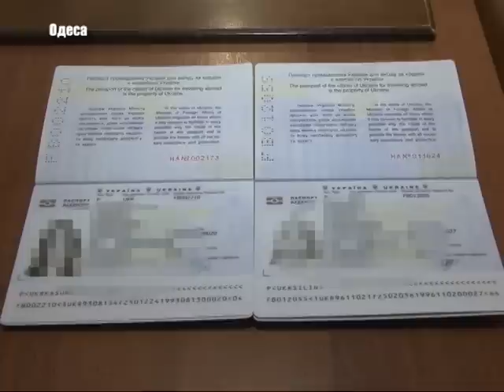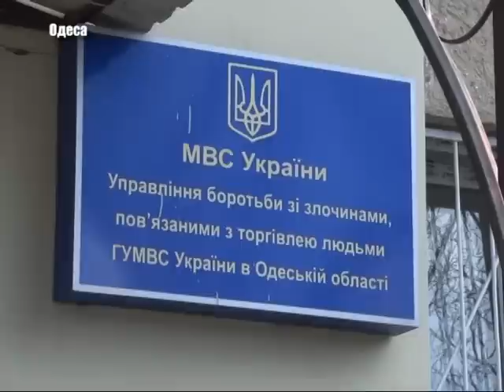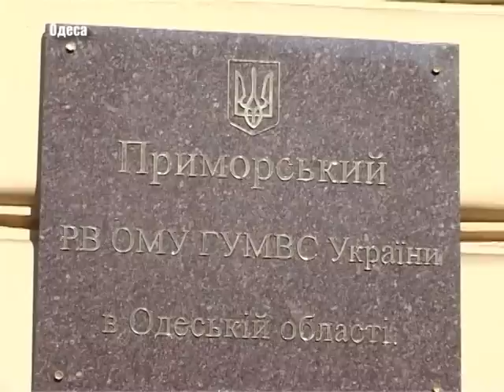Українських дівчат врятували від сексрабства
Одеські міліціонери викрили іноземця, який вербував українок у сексуальне рабство. Встановлено, що на території нашої країни чоловік знаходився протягом місяця у якості туриста. За цей час він підшука